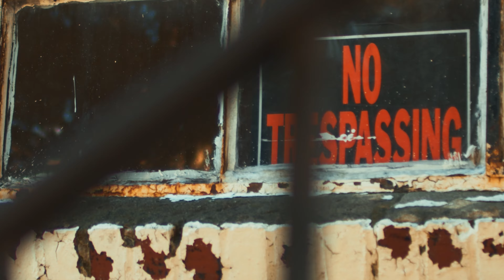Young P - Free Game (Official Video) Shot by Rob on the Lens